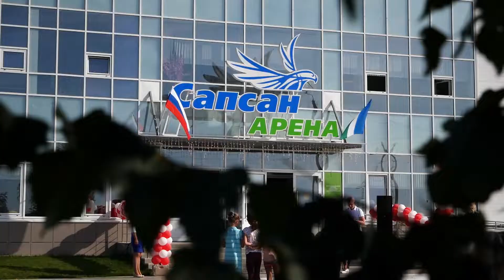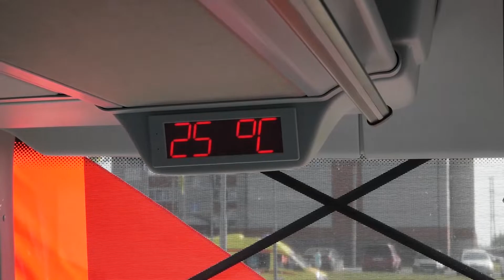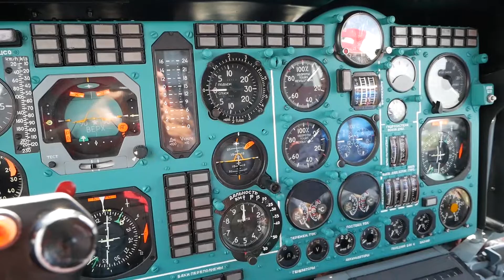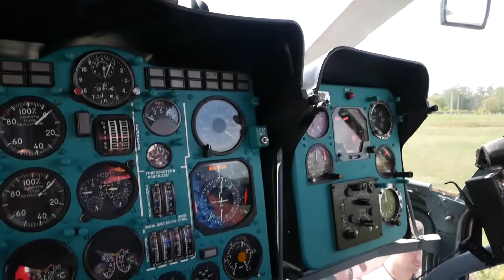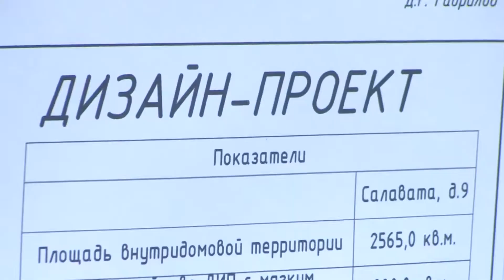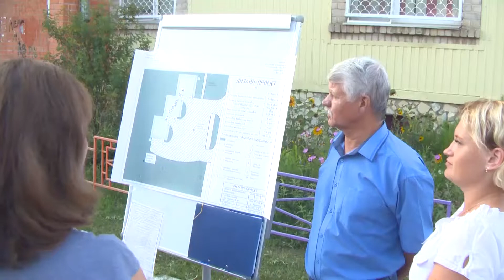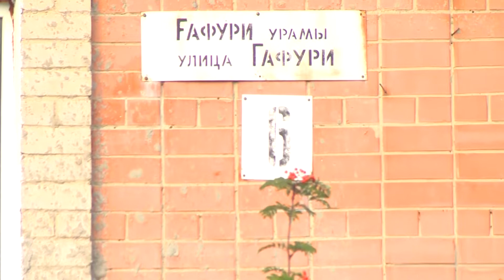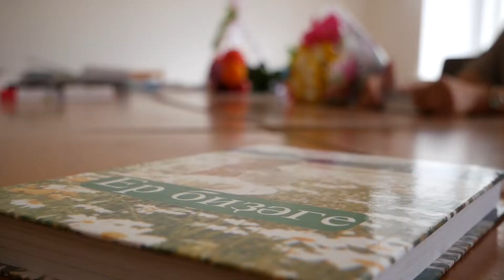Aris Azna 24 08 2019